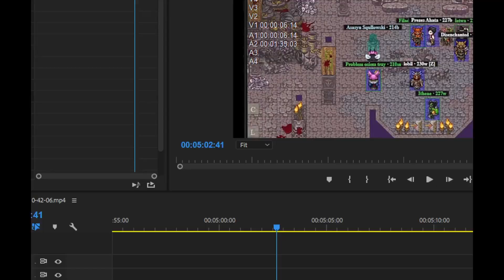PRAWDZIWA HISTORIA SEKTY (Special 800 sub)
Serdeczne pozdro dla Zabójczego Paladyna za pomoc w zdobyciu źródeł informacji!
Sekta to jedno z najbardziej charakterystycznych i rozpoznawalnych miejsc w margonem, raj zarobkowy na wielu publikach i privach a ponadto największe zgromadzenie elit2 w jednym miejscu. Od Sadolii po Bergemonę możemy zdobywać wiele wiele rzadkich itemów z tego jakże tajemniczego miejsca. Ale czy zastanawialiście się kiedyś w jaki sposób ta sekta powstała? Kim jest owiany tajemniczą aurą Demonis Pan Nicości i co Thinkus zwany potocznie Przyzywaczem demonów ma z tym wspólnego? W tym materiale postaram się rozwiać wasze wątpliwości i opowiedzieć wam Prawdziwą Historię Sekty.

Wielkie dzięki wszystkim za dobicie 800 subów na moim kanale! Kolejny special może na 1000 :)
CZĘSTO ZADAWANE PYTANIA:
- Jaki to świat? Helios i Zemyna
- Jak dostać się na Helios? Czekaj na rekrutacje na forum.
-Kiedy odc z margonem? Jak zmontuje to wrzucam.
Chcesz zacząć grę? Zarejestruj się z tego linku!

Zachęcam do łapkowania subowania i udostępniania znajomym!
Pozdro!